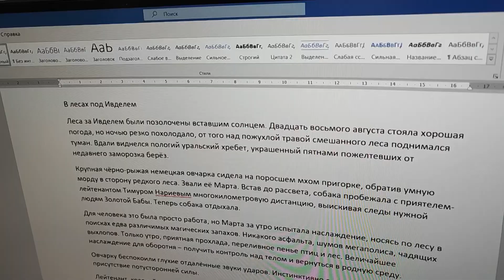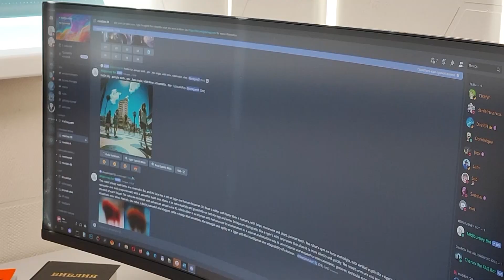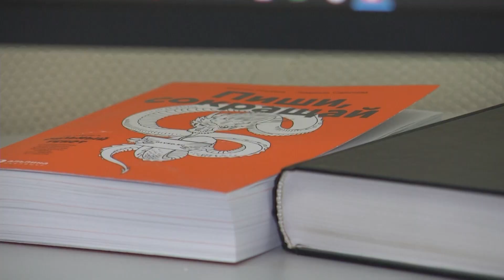Апельсин. История первоуральского фантаста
Сегодня отмечается День писателя! А потому мы не могли обойти эту тему стороной. Тем более, что в Первоуральске есть свои талантливые самородки, создающие удивительные фантастические миры, в которых появляются знакомые очертания нашего города. Владимир Высотин - герой нашего следующего сюжета, о котором расскажет Татьяна Еловских.